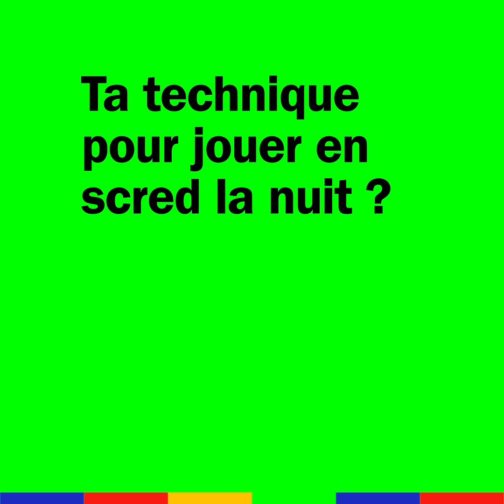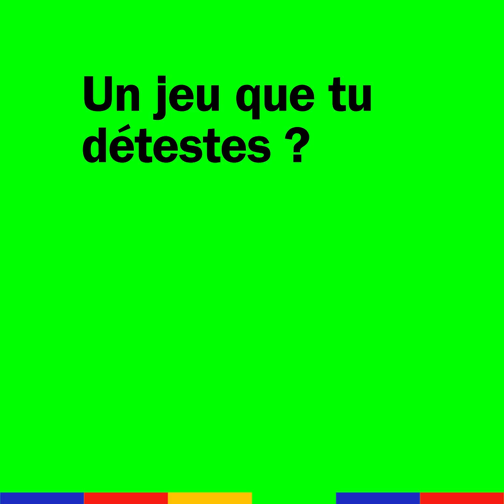Game Boy, Animal Crossing, vos meilleurs souvenirs de jeux vidéo | Konbini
Vous vous planquiez sous la couette pour jouer à la console ? Vous n'êtes pas seul ! On a tous joué aux jeux vidéo au moins une fois, alors on a demandé à quelques personnes ne nous raconter leurs meilleurs souvenirs gaming !